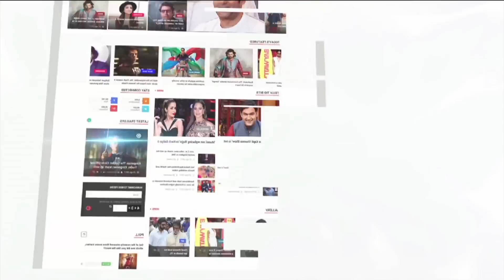Inside My Bag With Kriti Verma | Bag Secrets Revealed | EXCLUSIVE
Watch the video to find out more about Kriti Verma’s bag secrets. Kriti Verma currently seen on Color's show Bigg Boss 12, Click This Video.